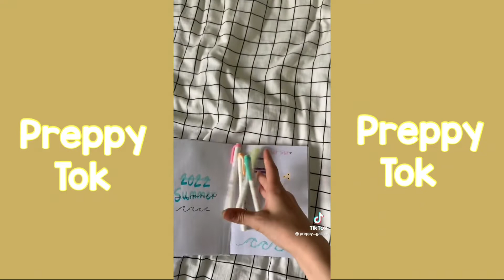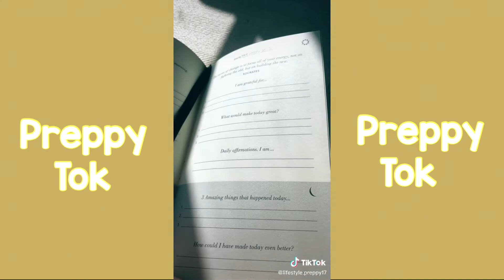Preppy Tiktok Compilation #43 ˚୨୧⋆｡˚ ⋆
˚ ༘♡ ⋆｡˚ Thank you guys for watching todays video, I truly appreciate it ˚ ༘♡ ⋆｡˚

⋆.ೃ࿔*:･ About me ⋆.ೃ࿔*:･

♡ My name is Kira and I am 15 years old

♡ Fav animal Is cat

♡ Fav show currently Is the summer I turn pretty

♡ My birthday is december 16

- 500

-1000

 *ੈ✩‧₊˚  Preppytok *ੈ✩‧₊˚

*+:｡.｡ tags *+:｡.｡